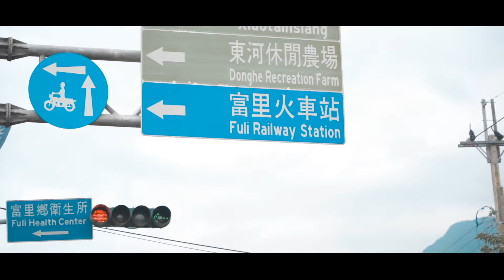[Light 曙光婚禮錄影 紘嘉 & 佳惠 結婚誌喜 婚禮攝影 婚錄 婚禮紀錄]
[Light 曙光婚禮錄影 婚禮攝影 婚錄 婚禮紀錄]

披上頭紗後
交託的雙手牽至最值得信任的男人中
落淚的您
我相信我跟他在一起一定會過得很幸福的
請您、您、您 都不用擔心
我的家，只是多了一個
兩邊都是我永遠的住所
希望你們身體健康
還有很多很多詩篇要繼續寫下

新人婚禮錄影\婚禮攝影\婚紗錄影\結婚錄影\求婚錄影\婚錄\婚禮紀錄培訓教學\商業攝影等各項服務。